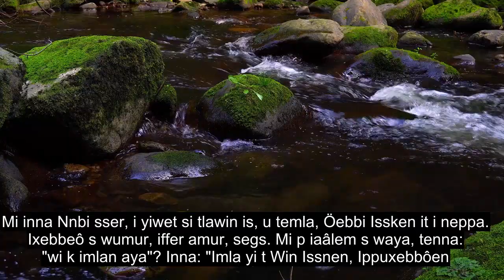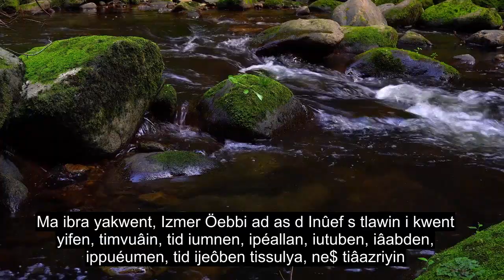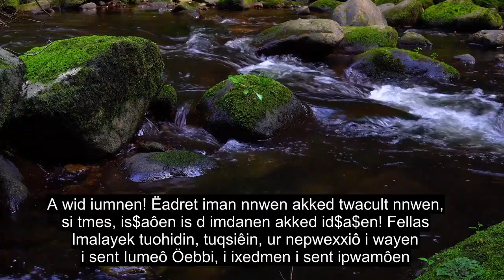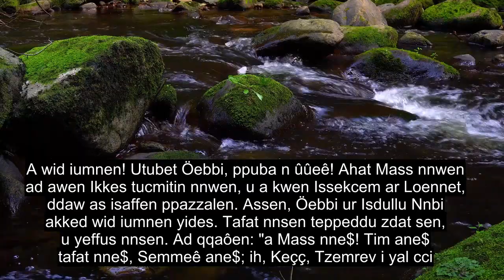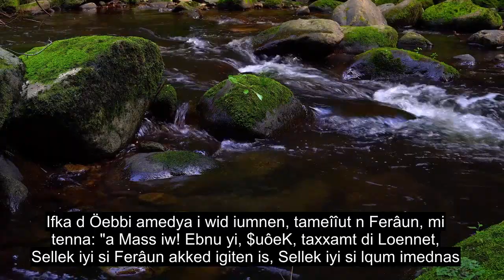Chapter 66 The Prohibition, Most Heart Touching Quran Recitation, 90+ Language Subtitles | Berber